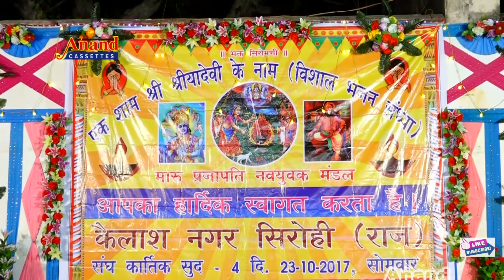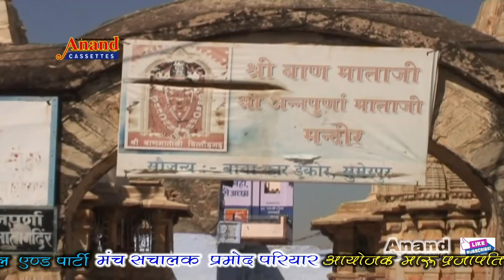परमार रॉरी अंदर देवी आबूजी बिराजे Hit,s || Sant Kanhaiyalal || कैलाश नगर Bhajan Live Full HD 2017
आनन्द कैसेटस की भक्ति में  प्रस्तुति
Bhajan _ परमार रॉरी अंदर देवी आबूजी बिराजे
भजन गायक_  Sant Kanhaiyalal Koselao
सहनिर्माता _ सन्त मोहनलाल कोसेलाव
निर्माता निर्देशक _ सन्त कन्हैयालाल कोसेलाव